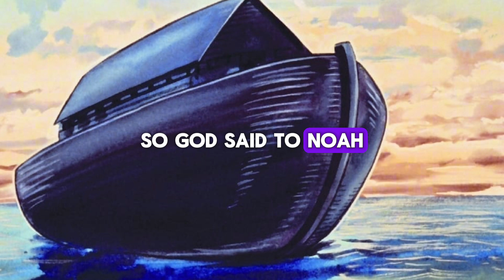Noah's Ark Full Story Book of Genesis | NLT Version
Explore the fascinating tale of Noah's Ark in this captivating video. Discover the biblical narrative, the construction of the ark, and the incredible journey of Noah and the animals. Join us on a journey through this timeless story that continues to capture imaginations worldwide.